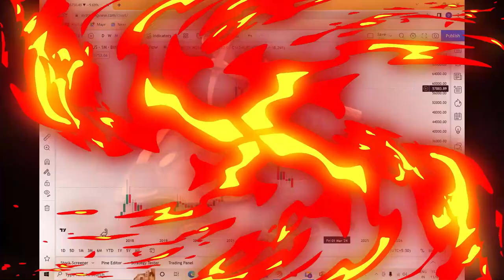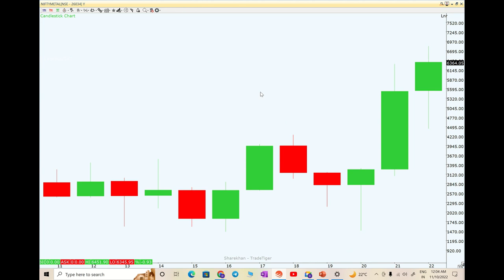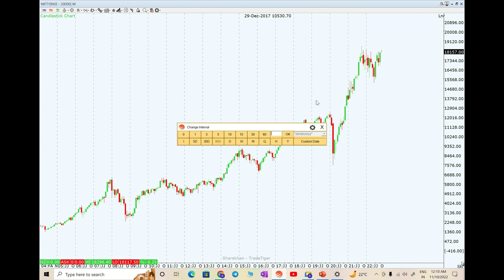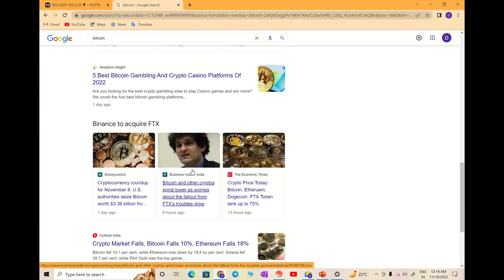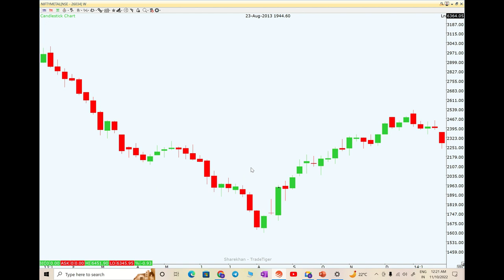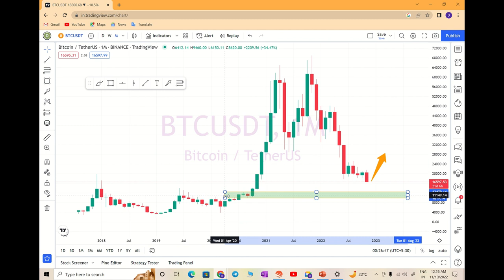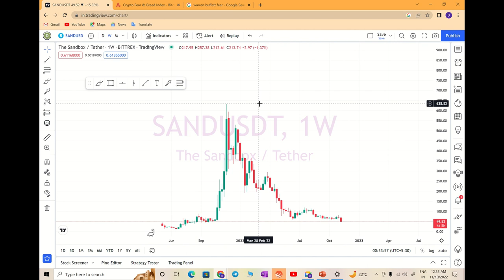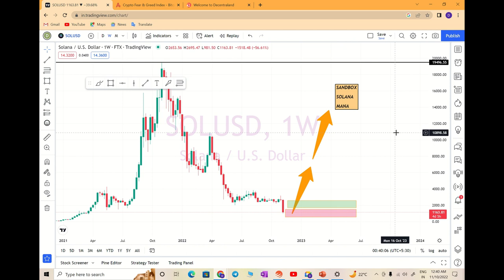Trading In The Zone (Elementary) | Lecture - 10 | Price Action Of Bitcoin | Future Of Crypto Market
For Trading In The Zone (Elementary) Foundation Course

In this video we will discuss about Basic Introduction About Price Action Of Bitcoin and Future Of Crypto Market

Topics To Be Discussed 👇👇👇

Trading In The Zone (Elementary)
Price Action Of Bitcoin
Future Of Crypto Market
should I buy more cryptos or sell them ?
future of bitcoin
future of solana
future of sandbox
Share Market for Beginners
Stocks and Shares
Trading and Investments
Trading and Investments in Stocks and Shares
Basics of Crypto Market for Beginners
Trading Unlimited